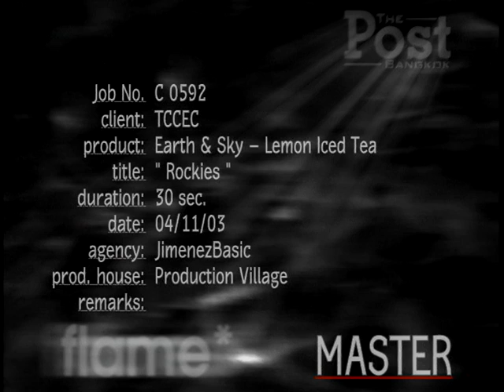ROCKIES 30's Earth & Sky Lemon Iced Tea